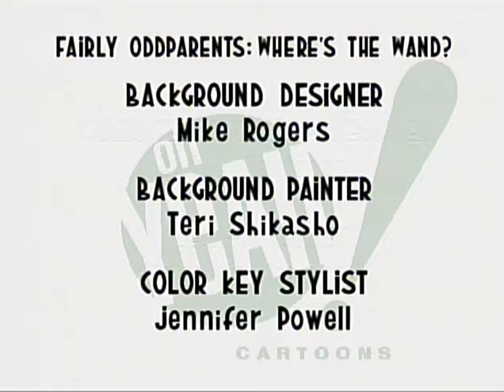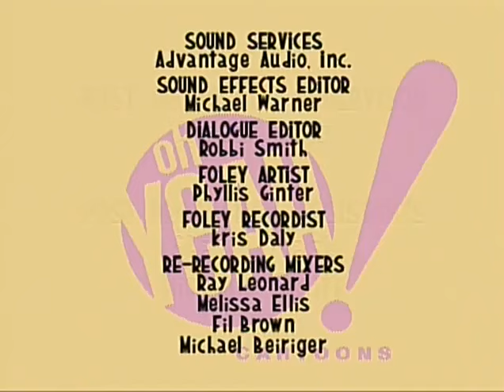the fairly oddparents where's the wand?